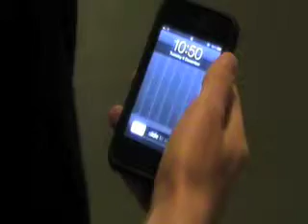Josh AS Media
ermie doing some bang tidy acting